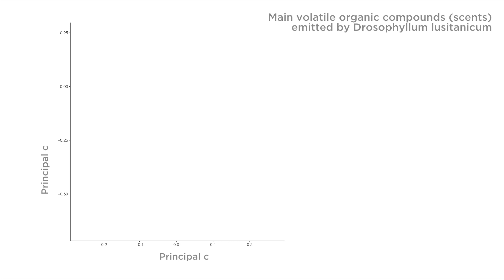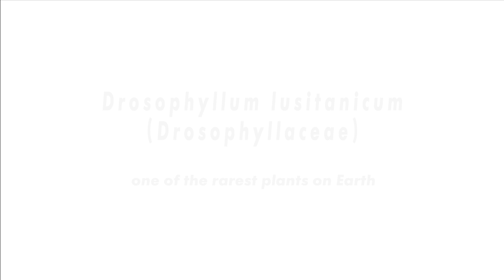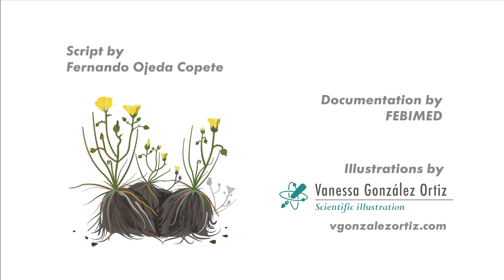Our carnivorous plant Drosophyllum lusitanicum - one of the rarest plants on Earth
Drosophyllum lusitanicum (Drosophyllaceae) is a carnivorous plant species endemic to the herriza or Mediterranean heathland from the southwestern Iberian Peninsula and northwestern tip of Africa, with the Strait of Gibraltar region harbouring the highest density of populations. It is a rare species from the geographic, ecological, and taxonomic points of view, being the herriza’s plant uniqueness paradigm. This documentary, made by the FEBIMED research group (RNM923; from the University of Cádiz, illustrates the ecology of this outstanding, unique species but, surprisingly, ignored by the majority of society.